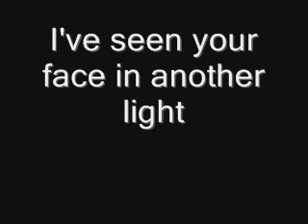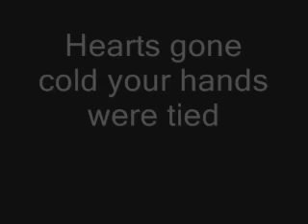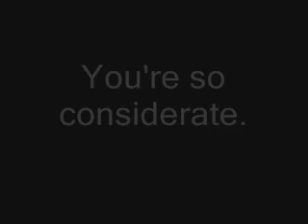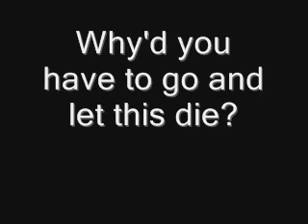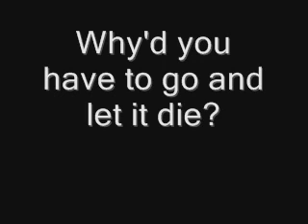Foo Fighters: Let it Die ( with lyrics )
I did not make or write this song.  It was made by the band the Foo Fighters.  Please enjoy!